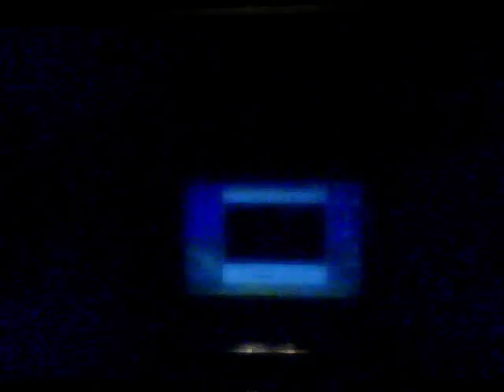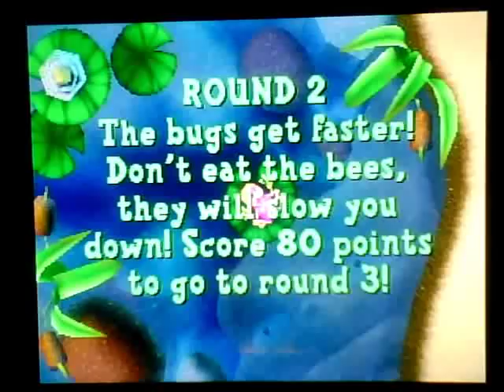Let's Play Rugrats in Paris the Game (VERY HARD MODE) [Part 4]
I finish up my round of golf, do i get the course record?
Also, i go and buy the frog to play some Lick em Stick em. That'll be a fun bug-eating quest.